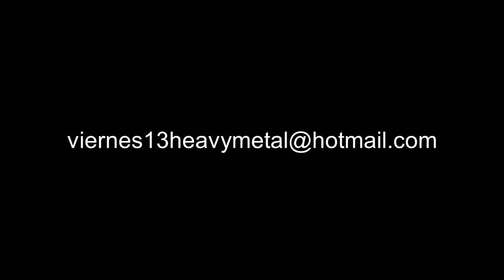Tributo a la Bestia _ VIERNES 13 _Absoluto Rock_17 Marzo 2018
Concierto Aniversario 20 Años de Heavy Metal

Video Realizado por The Iron Riff Producciones Para VIERNES 13 Heavy Metal Paraguay.

Se Agradece la Difusión